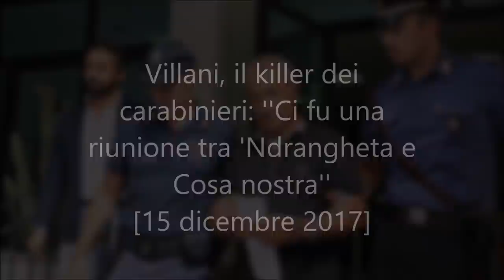Villani, il killer dei carabinieri: ''Ci fu una riunione tra 'Ndrangheta e Cosa nostra''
Villani, il killer dei carabinieri: ''Ci fu una riunione tra 'Ndrangheta e Cosa nostra'' - 15 dicembre 2017

Il pentito svela gli intrecci di potere: “Per essere ndranghetisti al 100%  bisogna essere massoni”
“Giuseppe Calabrò venne e mi disse: 'Dobbiamo uccidere dei carabinieri, vieni con me?' aggiungendo di non parlare con nessuno”. Entra subito nel vivo del processo 'Ndrangheta stragista, Consolato Villani, oggi collaboratore di giustizia, in passato ndranghetista e killer, assieme a Giuseppe Calabrò, dei carabinieri Garofalo e Fava rimasti uccisi nell'attentato del 18 gennaio 1994. Più tardi, quando Villani salì di grado dentro la gerarchia mafiosa, gli avrebbero raccontato “che c’era stata una riunione nella piana di Gioia Tauro su questi fatti, prima di questi fatti, dove si prendevano degli accordi e in cui parteciparono i De Stefano, dei soggetti appartenenti ai Piromallli e capi carismatici di Cosa nostra siciliana”. Imputati a processo, infatti, sono Rocco Santo Filippone, ritenuto all'epoca vicino alla cosca di 'ndrangheta dei Piromalli e Giuseppe Graviano, capomafia di Brancaccio ora al carcere duro per le stragi del '92-'93. Secondo l'accusa gli attentati contro i carabinieri avvenuti tra il '93 e '94 in Calabria vanno letti all'interno di un più ampio disegno stragista di quegli anni che doveva destabilizzare il Paese.
Conosolato Villani, all'epoca dei fatti diciassettenne, ieri ha scelto di non avvalersi della facoltà di non rispondere ed ha raccontato la segretezza che aleggiava dietro questi attentati anche negli ambienti mafiosi.
“A me era stato negato di parlare degli attentati da parte di Nino Lo Giudice - ha detto Villani spiegando perchè non raccontò tutto nei 180 giorni seguenti il suo inizio di collaborazione - avevo paura per la mia famiglia”. Nel cercare di capire cosa fosse successo attorno a quegli attentati “cercavo di introdurre l'argomento” con i suoi superiori ma “mi stoppavano”, “Nino mi diceva non dire nulla stai zitto, ti possono ammazzare”.